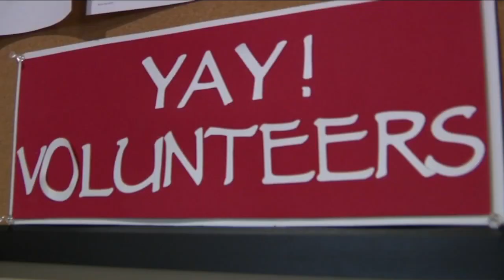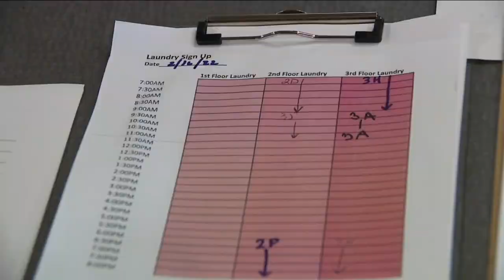Helping families puts a smile on Ronald McDonald House volunteer's face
When families check in to the Ronald McDonald House in Aurora, Patricia Rucker is often the first person to show them around. She's been greeting families since 2018.